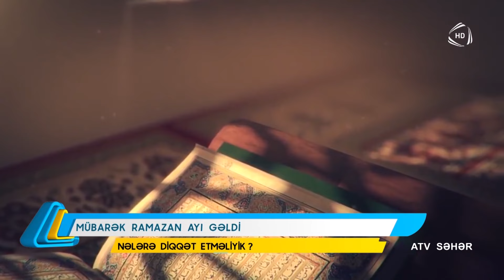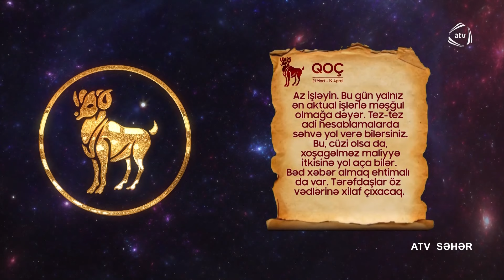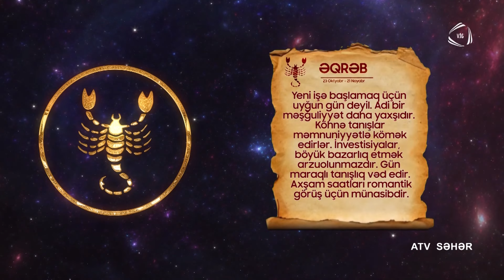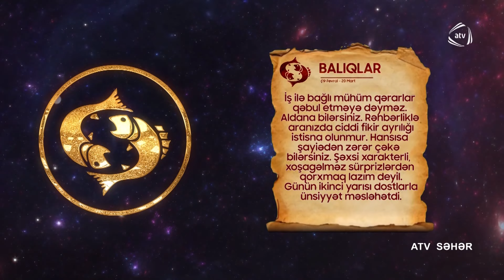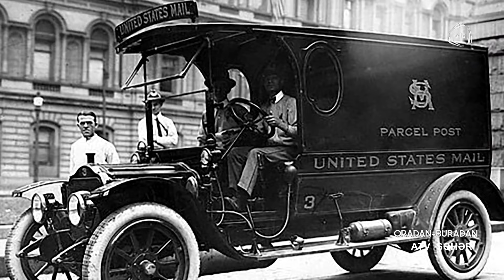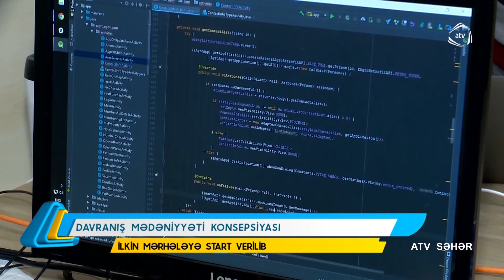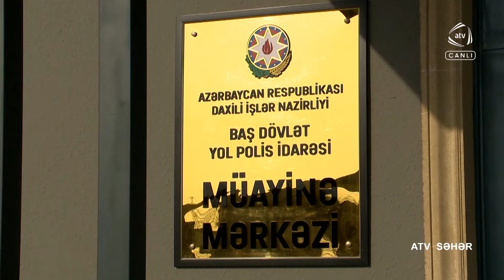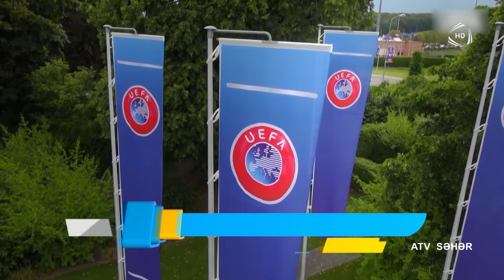ATV Səhər (14.04.2021)